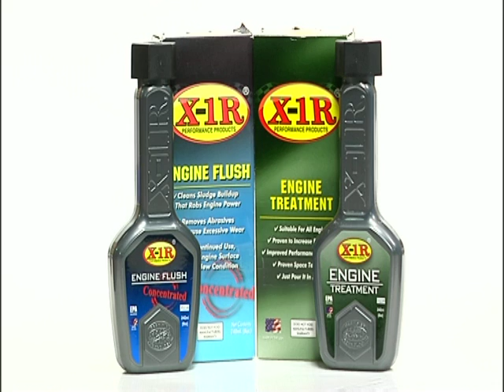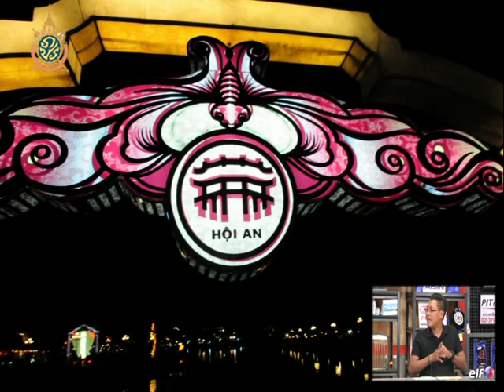Speed Talk OA 05 07 2016 (5/5)